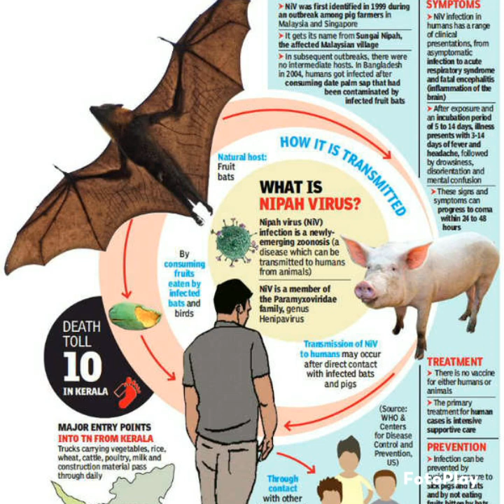NIPAH 🦟🦠 Mas Matindi Kaysa COVID 19...Alamin Ang Detalye.